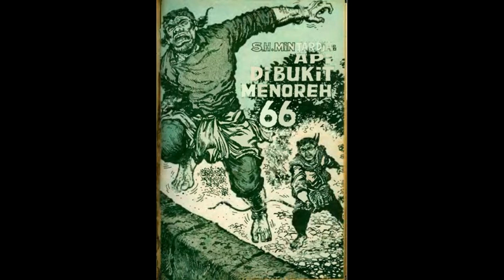Seri Cerita Silat Cersil Api di Bukit Menoreh Jilid 66